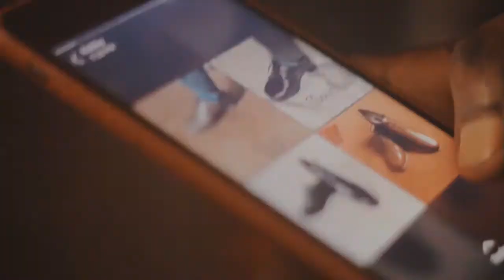Urban Dancers at Allo Maadjoa's Birthday Party